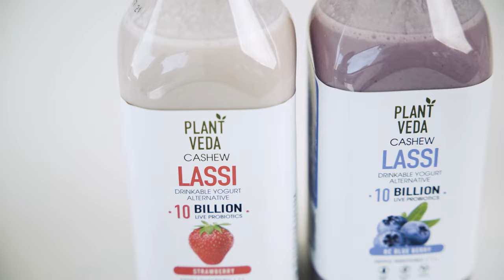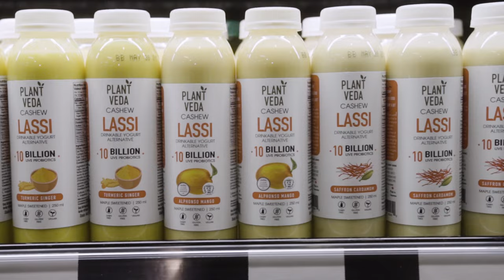Plant Veda (CSE:MILK) Corporate Video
At Plant Veda (CSE:MILK) we’re producing award-winning dairy alternatives and accelerating humanity’s shift to a plant-based lifestyle.

We are focused on all-natural, low processed and nutritional choices that are better for people, animals and the planet.
 The future is plant-based.